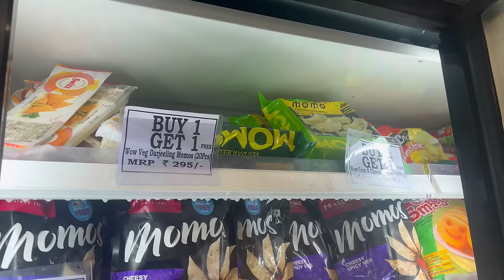Dmart Shopping😍Rakshita Tulu Talks